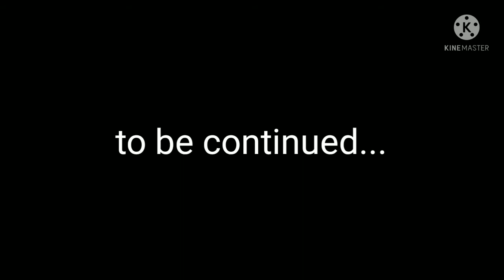my tails VS MAX HEDGEHOG ERROR. PART 1. / part two coming soon.